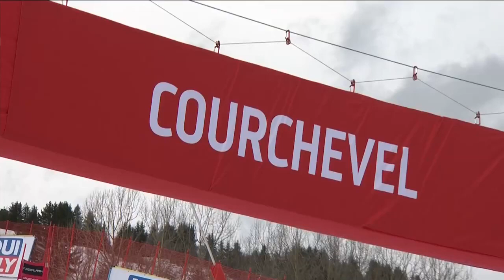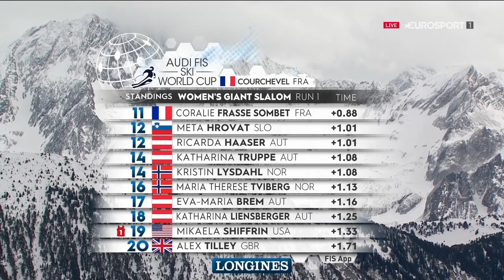Svjetski skijaški kup: Courchevel(FRA) - ženski veleslalom, 1. vožnja